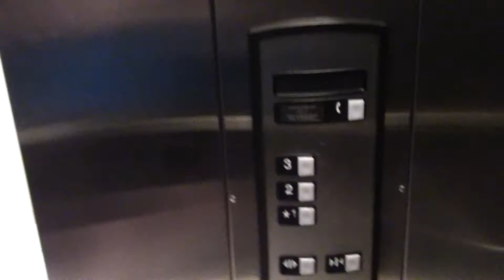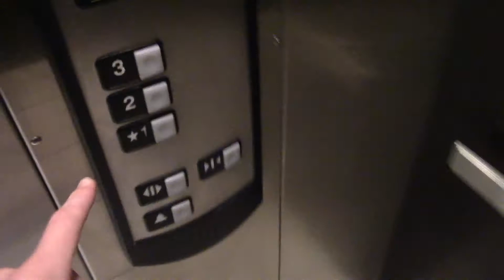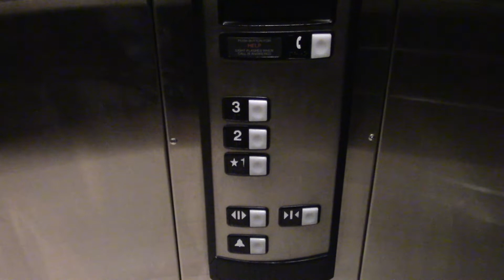Schindler 330A Hydraulic Elevators - Holiday Inn Express, LaVale, MD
These are very nice Schindler elevators. I have filmed here before but one of the elevators wasn't working then.

Elevator Info:
Brand: Schindler
Type: Hole-Less Hydraulic
Fixture: HT
Installed: 2010s